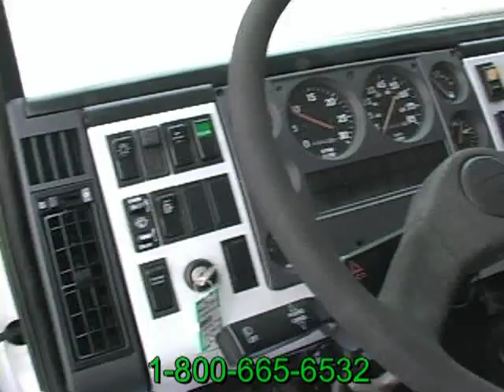Freightliner FL-80 24' Tandem Axle Flatbed for Sale, 2000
Freightliner FL-80 24′ Tandem Axle Flatbed, 2000, ISC 8.3L Cummins, 260HP, 9 Spd., 24′ x 96″ Flatbed, Tandem Axle, Cruise Control, Suspension Dump, Inter-Axle Lock, Heated Mirrors, Tool Box, Wood Floor, Ratchets, AM/FM Cassette, AC (#4648) $16,900

Hammer Truck Sales
310 Truck Avenue
Salisbury,